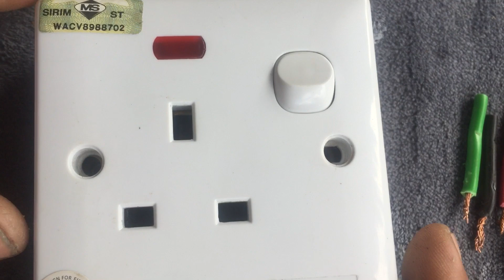CARA MEMASANG SOKET ELEKTRIK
ELEKTRIK
Dua pendawaian soket

Pendawaian socket elektrik rumah
Sambungan wayar seperti di bawah
• wayar merah ialah positif (fius)
• wayar hitam ialah negatif
• wayar hijau ialah Erth (bumi)

Pendawaian peranti elektrik seperti di bawah
• wayar biru ialah negatif
• Wayar coklat ialah positif (fius)
• wayar hijau jalur kuning (E) bumi